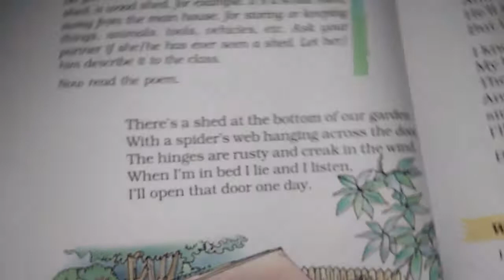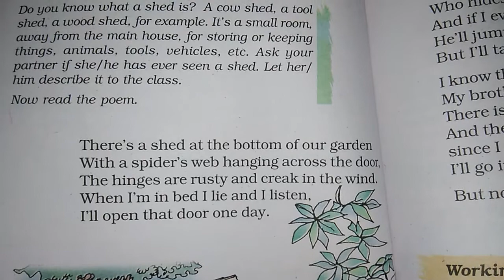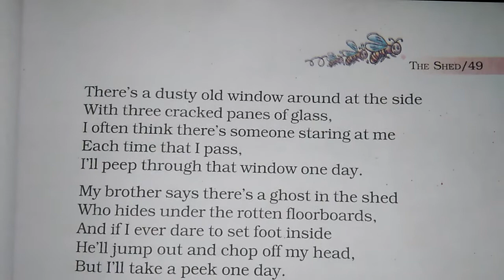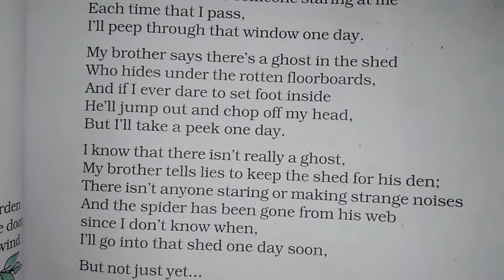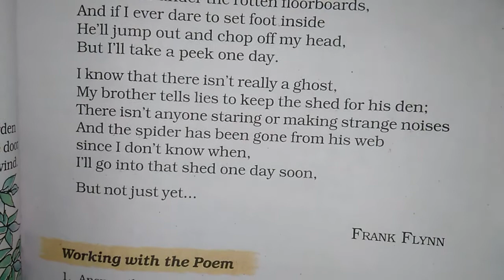EM STD 7th ENGLISH UNIT 3 PART 2 POEM